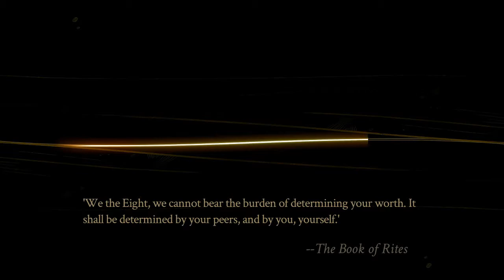Evna Plays Pyre Episode 24 Fall of Soliam (Sixth Liberation)